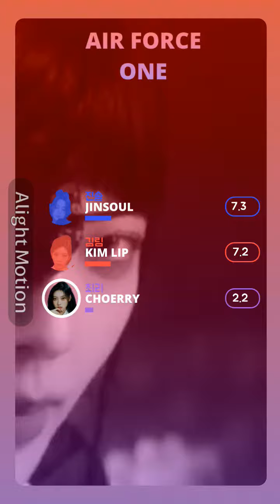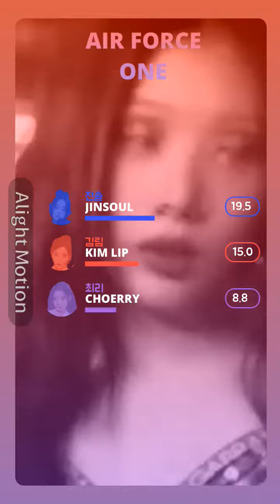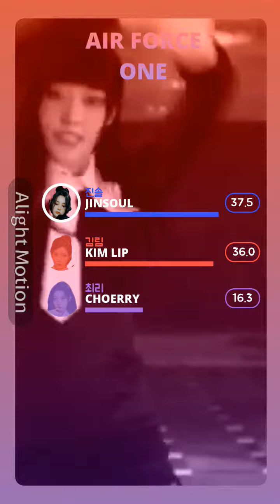ODD EYE CIRCLE - Air Force One (Line Distribution) | VERTICAL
Song: Air Force One
Artist: ODD EYE CIRCLE
Album: Version Up [Mini Album]
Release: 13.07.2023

All rights administered by MODHAUS Entertainment.